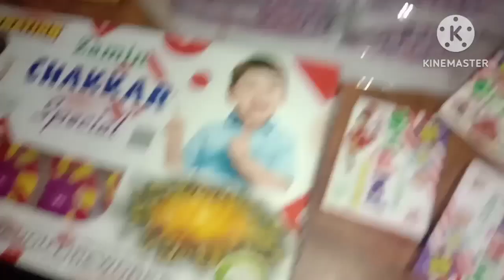Happy Diwali to all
Hello everyone